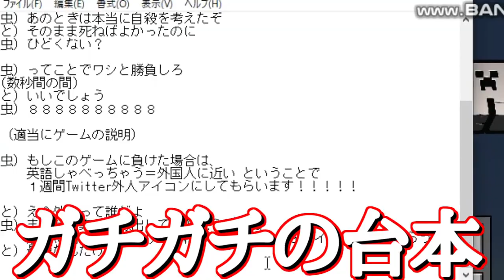【Minecraft】アイコンが外国人に！？ 瀕死英語禁止サバイバル！！【単発＃19】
※概要欄に動画のネタバレが含まれています

✦Fullver
➧もしかしたら出すかもね

②虫君とアイコンをかけたクソ縛りっ！？！？！？

　　動画関係者他🙆 (敬称略)

★やったぜ。

とまとと一緒にTwitterアイコンを賭けて縛りプレイで対決したときの動画です。

どうも。虫ですよ。
世の中では「争いは何も生まない」だとか、
「喧嘩両成敗」だとか言われてますが、
私達はそんな言葉を無視して争います。
結局争いって楽しいんですよね。
どっかのイギリス陸軍さんも言ってましたが
人間誰しも争いごとは楽しいものです。
みなさんがやってるFPSなんかも
擬似的戦争ですからね。
どんな人も心の奥に
「あれ？争うの楽しくね？」
っていう気持ちが少なからずあるんですよ。
だからゲームは楽しいんだ。
そんな暴論を並べながら
私はさっさと寝たいと思います。
平和が一番だ。

➧musidesu1104

➧musidesu1104 2

➧musidesu1104ct

　　BGM,効果音,素材提供💽